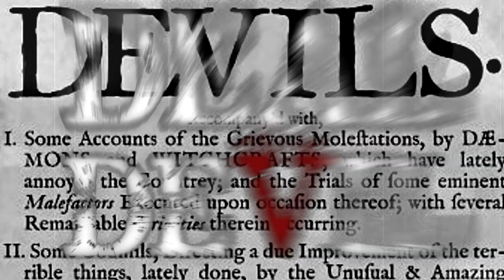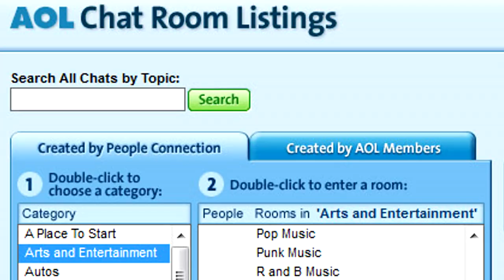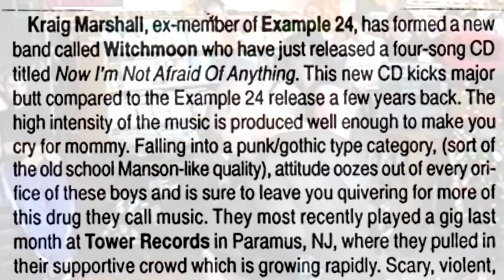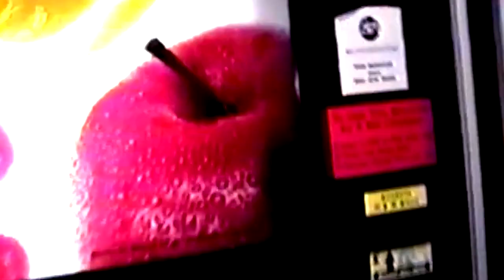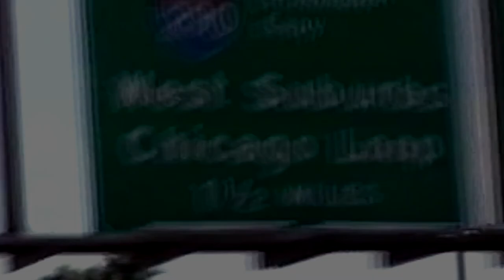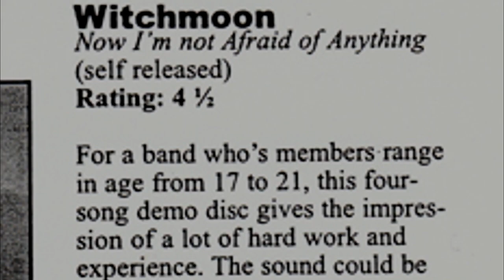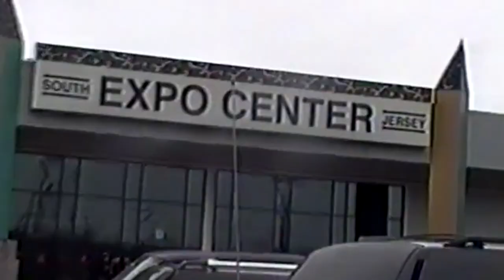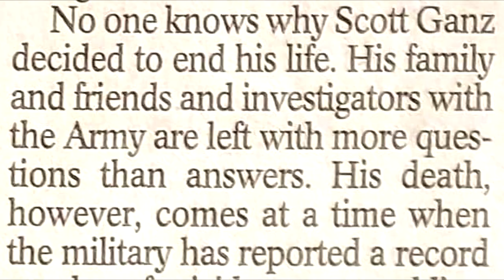Witchmoon: DEAL with the DEVIL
This film is much more than a rockumentary and transcends the music. Its a FUN, hyper-paced, inspirational, colorful, honest, HILARIOUS, chaotic and heartbreaking film about an insane group of friends, adventuring together from 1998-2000, single-mindedly driven beyond obsession.

Narrated by Producer Kraig Marshall (Vocals), WonKa (Samples) and Steven Waters (Keyboards) with VERY special guests Kittie and appearances from Gidget Gein (Marilyn Manson), N17, Steev (Skinlab), Jasmin St Claire, Roadrunner Records, Cradle of Filth